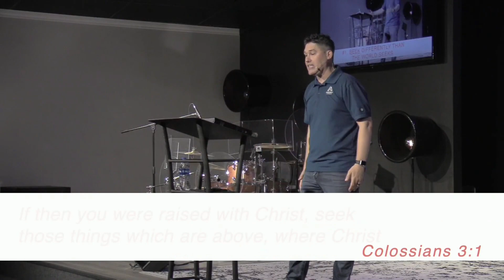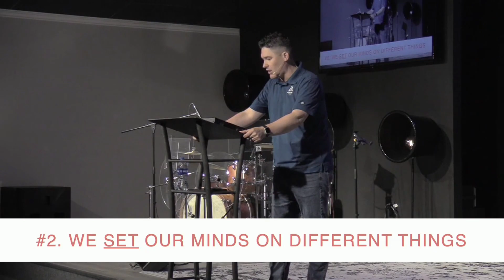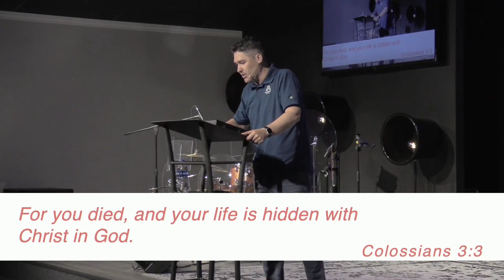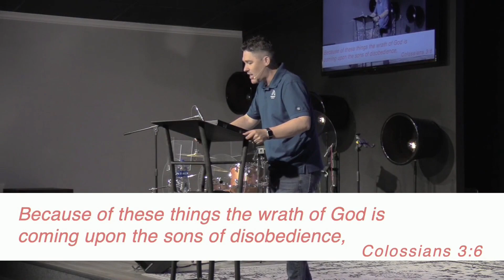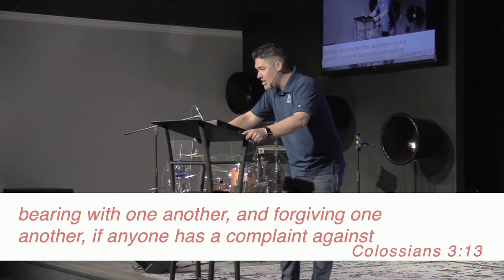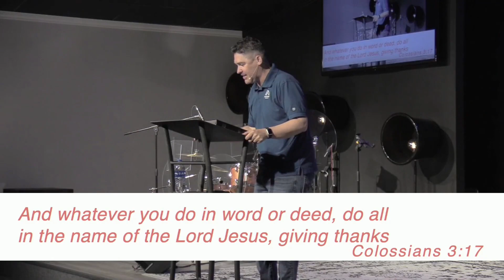Finding Out How To Thrive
What a Sunday Morning at Assembly Church: 8 baptisms, 26 students with prepared hearts and 1 powerful message! Titled: Finding Out How To Thrive, Pastor Trent Morgan delivers a timely word that revels how we can Seek, Set, and Slay in order to thrive in our lives. We pray this message encourages you today!

Find Us:
Facebook.com/assemblychurchsebring
Instagram.com/assemblychurchsebring
Assemblychurch.life